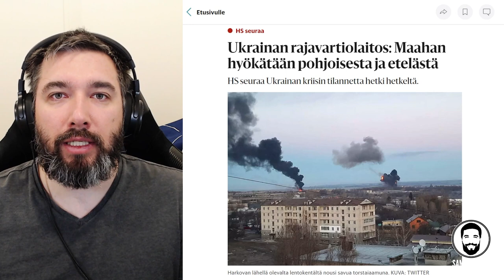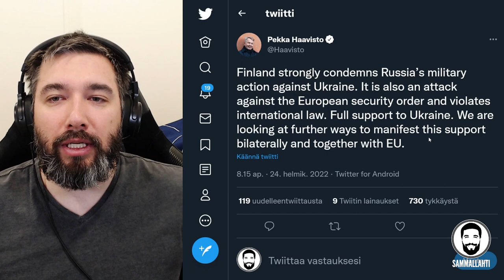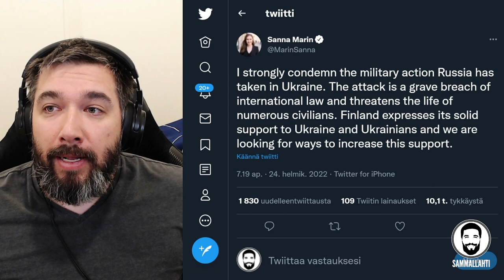Venäjä hyökkää Ukrainaan - Putin on pysäytettävä nyt, läntinen demokratia on vaarassa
Sisältö:
00:00 - Putin on pysäytettävä, nyt!